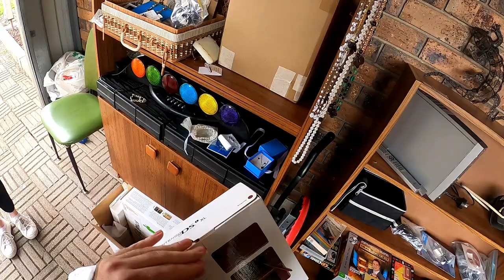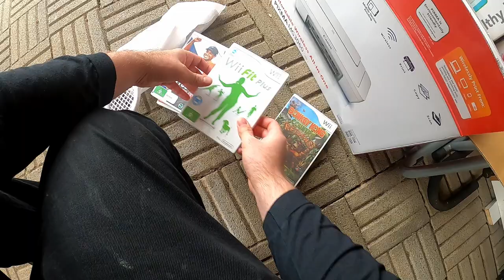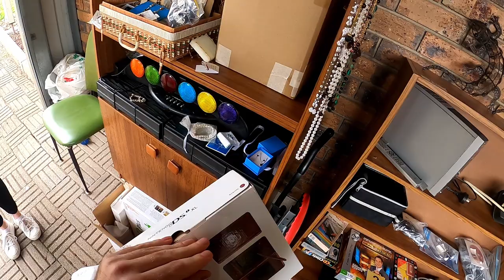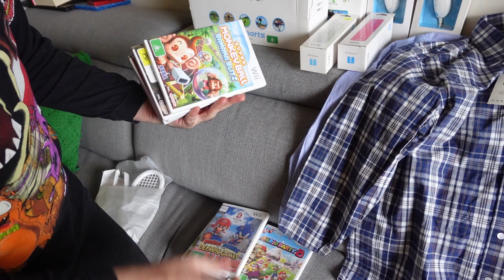I Almost Missed This Garage Sale Gold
Come along with us on Week 2 of the Garage Sale Trail. We Shop at Garage Sales, Thrift Stores and auction to resell on ebay.

Postage Supplies
Small Satchels

Medium Satchels

Large Satchels

Video Lighting
Godox SL-60W 60W CRI95+